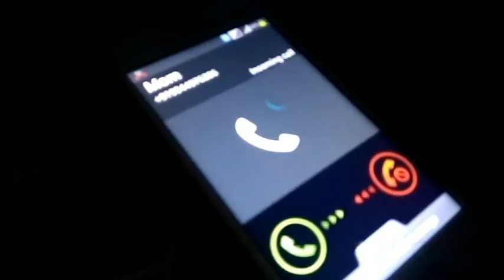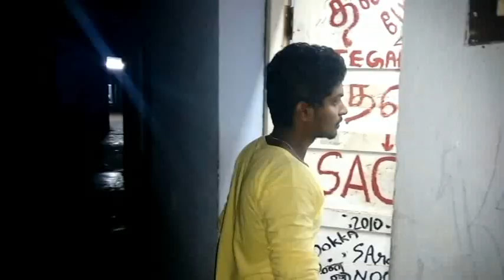Ennodu Nee Irundhal GCE Tirunelveli short film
Government College of Engineering - Tirunelveli
Short film
Director _ Kugan